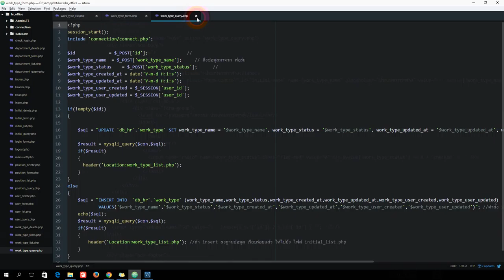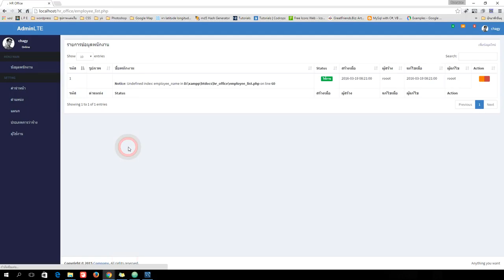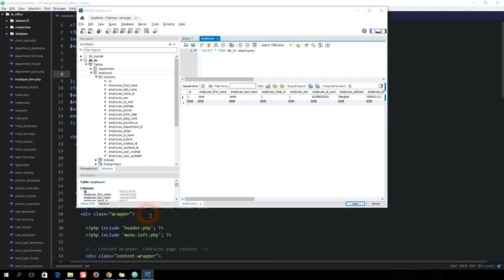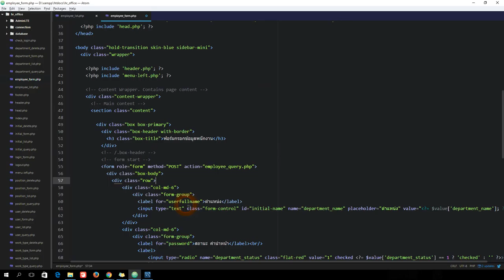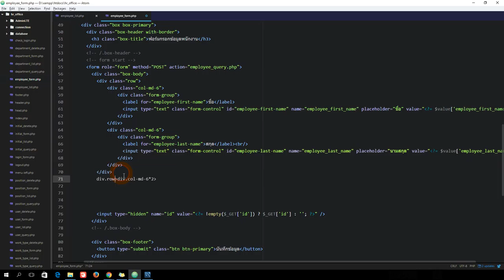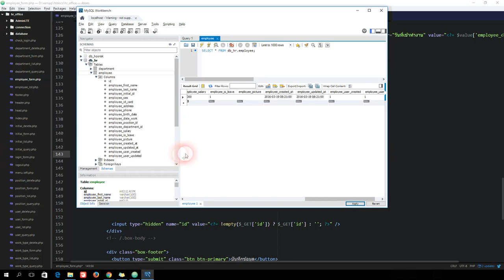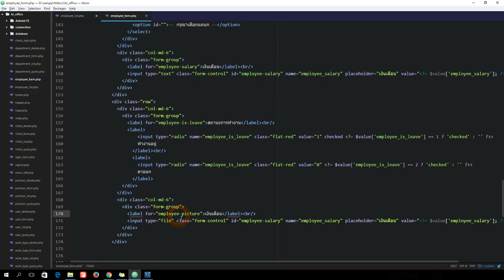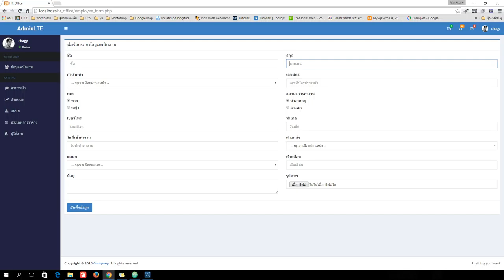ระบบข้อมูลพนักงาน ตอนที่ 24 จัดการข้อมูลพนักงาน part 1